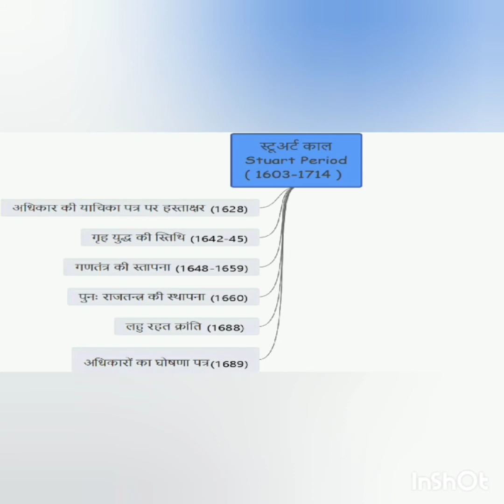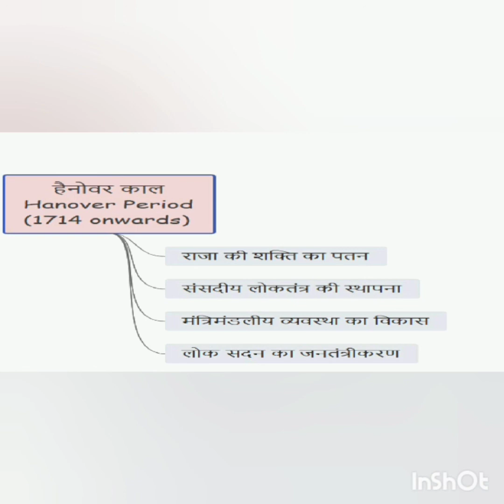Pallav Mithal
British SamvidhanVikas Lecture 2